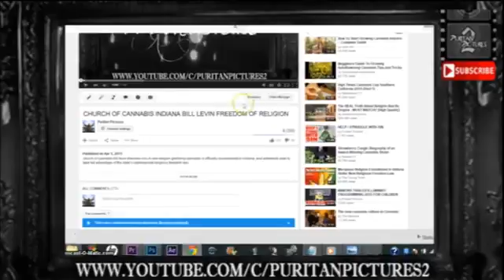Hip-Hop & The Rap Illuminati 2016